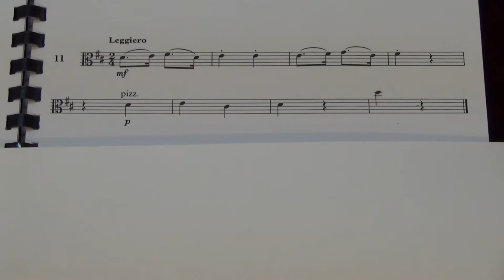Viola Grade 3 Sight Reading No 11 Leggiero